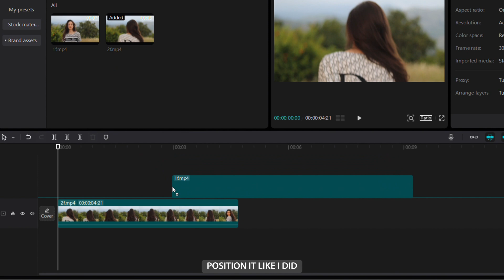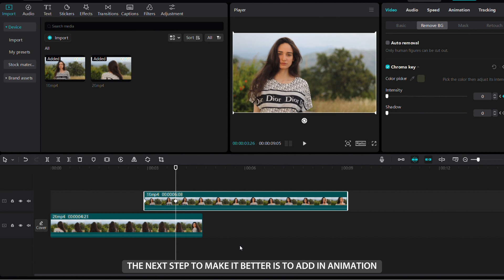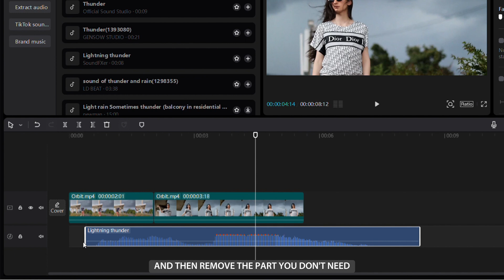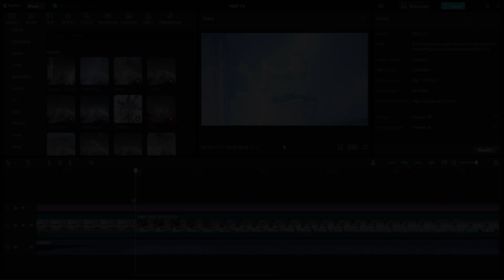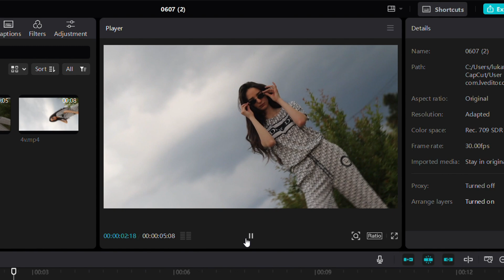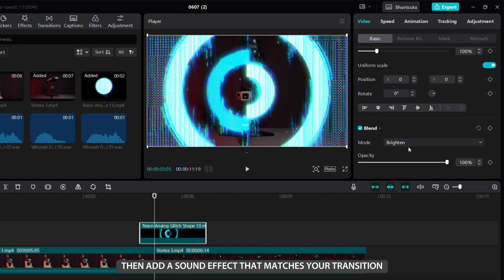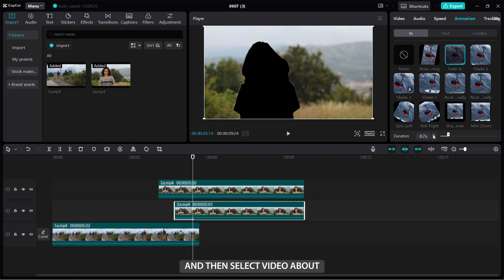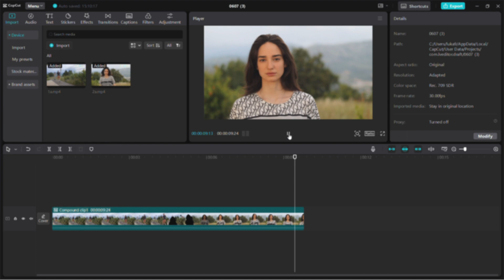5 EASY CapCut Transitions You NEED To Try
TIMESTAMPS
0:09 Luma Fade Transition
1:47  Zhiyun Weebill 3e Review
2:56 Thunder Transition
4:10 Speed Ramp Transition
5:02 Neon Glitch Transition
6:26 Relight transition